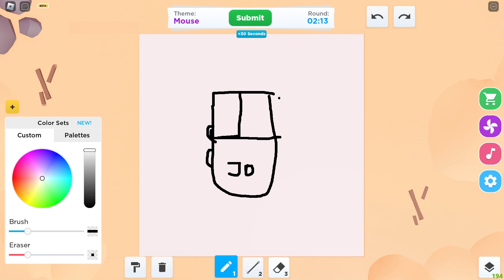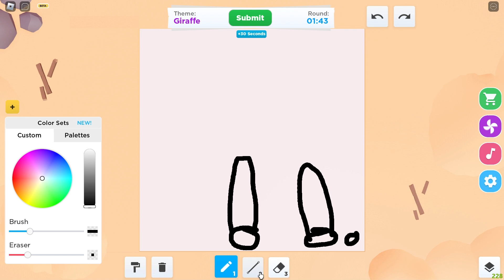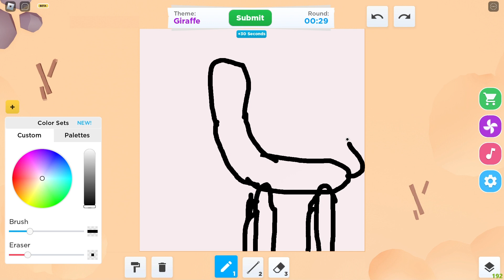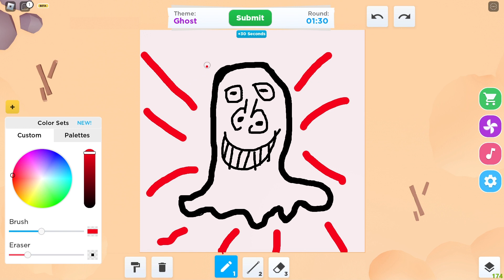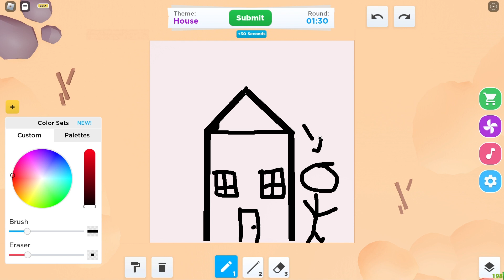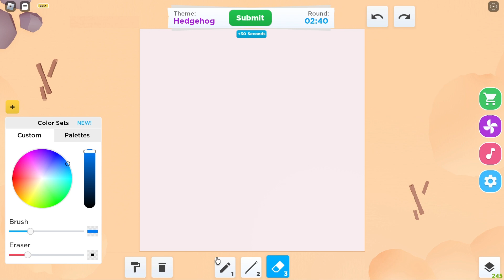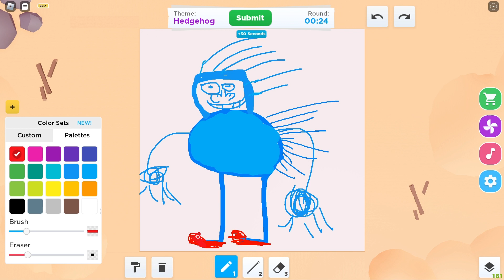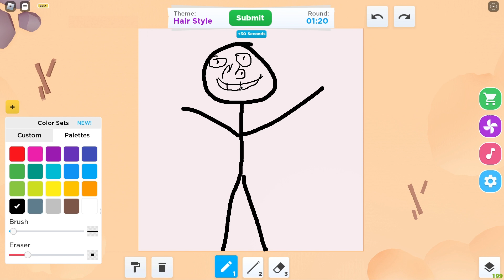PLAYING ROBLOX SPEED DRAW!